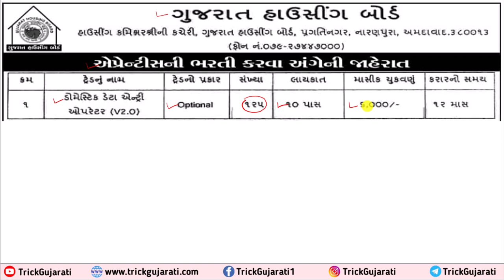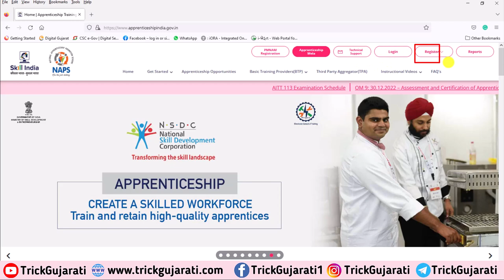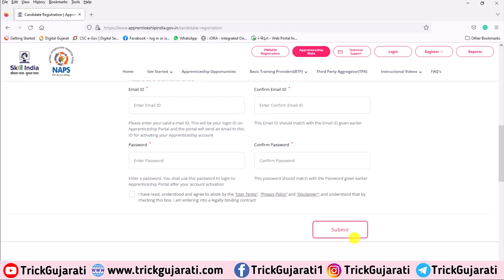10 પાસ કોમ્પ્યુટર ઓપરેટર ભરતી | Gujarat Housing Board Bharti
10 પાસ કોમ્પ્યુટર ઓપરેટર ભરતી | Gujarat Housing Board Bharti